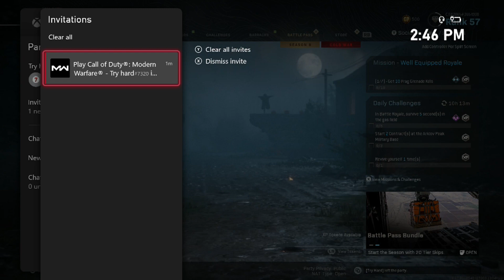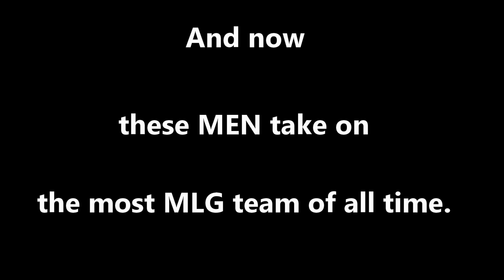Modern Warfare Funny Moments (Jigsaw Gets Bullied)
My footage is now caught up.